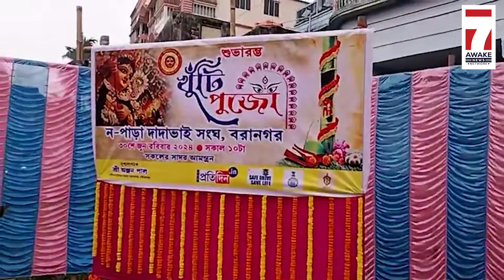NawPara DadaBhai Sangha:সায়ন্তিকা-সোহমের উপস্থিতিতে শুরু হলো বরানগর ন'পাড়া দাদাভাই সংঘের শারদোৎসব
Jai HInd!